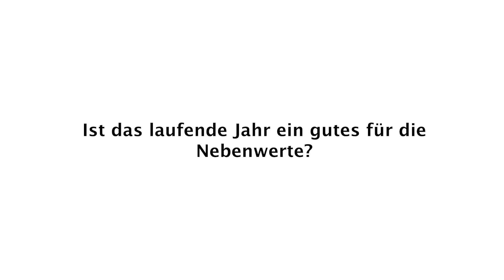Vermögensverwalter diskutieren: Feiern Nebenwerte jetzt ihr Comeback?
Sind Nebenwerte trotz eines schwierigen vergangenen Jahres ein wichtiger Teil im Portfolio von Vermögensverwaltern und feiern Nebenwerte im laufenden Jahr ihr großes Comeback? Fünf Vermögensverwalter diskutieren, wie sie die zukünftige Entwicklung von Nebenwerten einschätzen.

00:00 Intro
00:18 Rainer Brixel, Paramus Asset Management
00:59 Alexander Orthgieß, Bagus Capital
01:31 Conrad Lauterbach, Allington Investors
01:58 Stefan Monsees, Nordtreuhand
02:23 Stefan Schrader, Wachstum und Value Finanzportfolioverwaltung